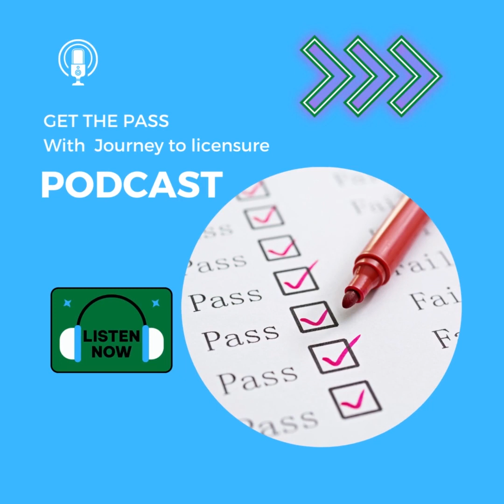037 - A Blind Social Worker Passes Her LMSW Exam On The 1st Try!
Welcome to our ASWB Exam Preparation Channel! Journey To Licensure provides licensure examination preparation; professional mentoring and holistic wellness consultation to social workers.

Are you looking to conquer the ASWB (Association of Social Work Boards) exam with confidence? You're in the right place! Our channel is dedicated to helping aspiring social workers prepare for the ASWB exam and achieve their licensure goals.

Here's what you can expect from our content:

Comprehensive Study Guides: We provide step-by-step study guides that cover all the essential topics tested in the ASWB exam. Whether you're preparing for the Clinical, Masters, or Bachelors level, we've got you covered!

Expert Tips and Strategies: Our team of experienced social workers and licensed professionals share their best tips, tricks, and strategies to boost your exam performance and improve your chances of success.

Practice Questions and Mock Exams: Practice makes perfect! We offer realistic practice questions and full-length mock exams to help you gauge your progress and get comfortable with the exam format.

Success Stories and Encouragement: We celebrate the success stories of individuals who have passed the ASWB exam and obtained their social work licensure. You'll find plenty of motivation and encouragement here!

Q&A and Community Support: We value your questions and engagement. Join our supportive community where you can ask questions, share experiences, and connect with others on the same journey.

Passing the ASWB exam is a significant milestone in your social work career, and we want to be there to support you every step of the way. Let's embark on this journey together and achieve your ASWB exam success!

Journey to Licensure provides the following services:

Individual & Holistic Wellness Coaching to social workers taking the master level and clinical examinations. This services includes a self-care assessment and plan that incorporates mindfulness stress reduction techniques and coping skills to manage daily stressors while maintaining focus on licensing exam preparation. The educational component of the individual coaching includes: creating a study plan, test strategy and exam content overview and mini-practice exams.

Group Coaching to social workers in a group setting, providing peer support, overview of study strategy and practice questions to support learning experience related to the licensing exams.

Professional Social Work Mentoring focuses on supporting social workers cultivate their clinical skills in the professional of social work.

If you are looking for an effective, step by step effective study process to help you pass your social work exams, click the link below for a free consultation. 👇🏾

To save a seat for the exam coaching program go to 👇🏾

We have our free study group on clubhouse every Monday evening at 6pm EST!

You can check all our latest posts and those links for more information too.
We look forward to engaging with you more in our upcoming posts.

If you are someone who wants to generate more income without doing any hard selling or needing any experience…⁣

Join us, We don’t do this very often… but the event is FREE to attend so all you have to do is show up! ⁣